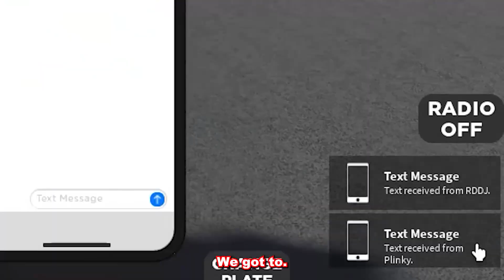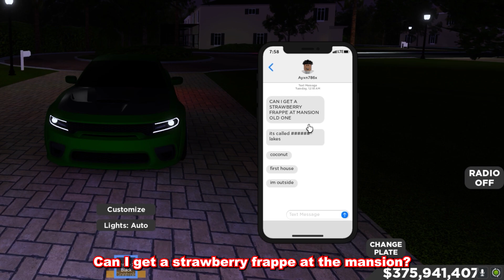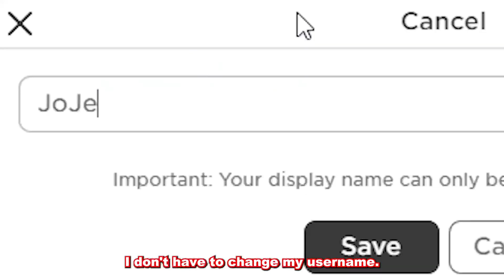Roblox Roleplay - UBER EATS DRIVER WITH MY 1000HP HELLCAT